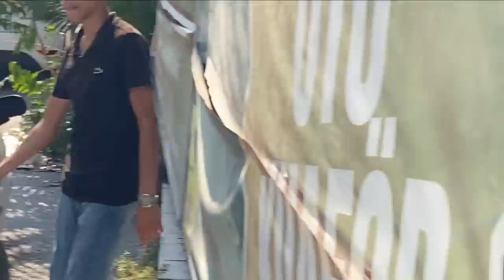BEF İLE YUNUSUN YANINA GİDİYORUZ TOFAŞLA PİYASA MAKARA VİDEO İZMİR